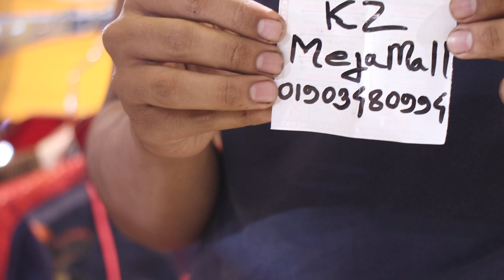গোল গলা ডিজাইন কাজের ওয়ান পিস প্রাইস. (one pice price).